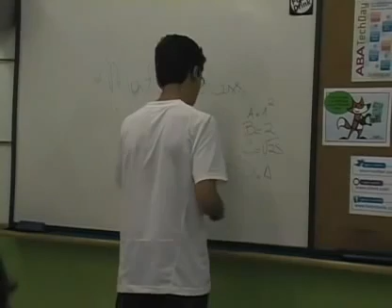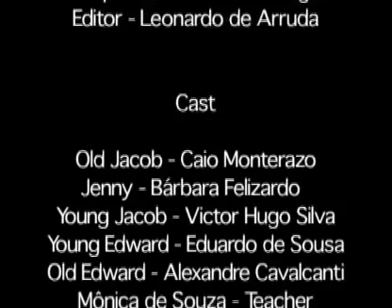Teen 8 F1 - Memories